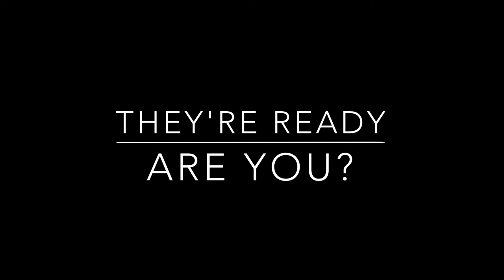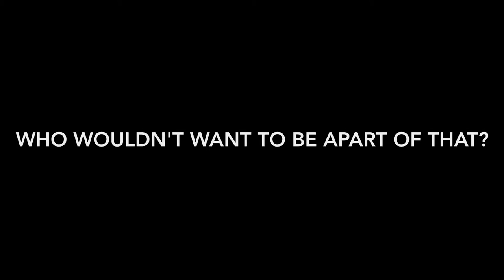Kentucky Football PSA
The Best PSA of all time
Works Cited
(Outline)
 University of Kentucky Department of Writing, Rhetoric, and Digital Studies, ed. Town Branch. 1st ed. Cincinnati: Van-Griner, 2015. Print.
 Bratt, Ronald. "Confidence Is Critical to Success in Debate - Capitol Debate Camps." Capitol Debate. N.p., 28 Nov. 2012. Web. 13 July 2016.
(PSA)
 A$AP Ferg. New Level. Honorable C.N.O.T.E, 2015. Youtube.com. 19 Jan. 2016. Web. 13 July 2016.
 Eversole, Archie. We Ready. 2001. Youtube.com. 24 Dec. 2009. Web. 13 July 2016.
"UK Football Hype!!!" YouTube. Kentucky Wildcats TV, 2015. Web. 14 July 2016.
 "The New CWS." The New CWS. N.p., n.d. Web. 14 July 2016.
 "How ’bout That Student Section? A Student Perspective | Kentucky Sports Radio." Kentucky Sports Radio. N.p., 09 Nov. 2013. Web. 14 July 2016.